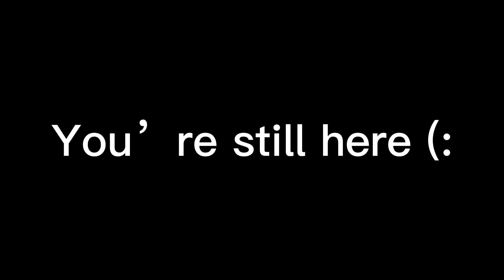Brycam ￼ thanksgiving 2